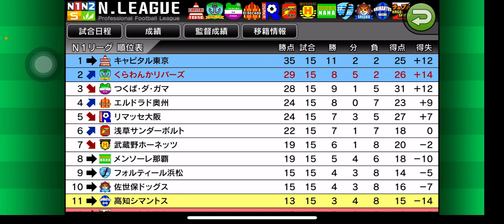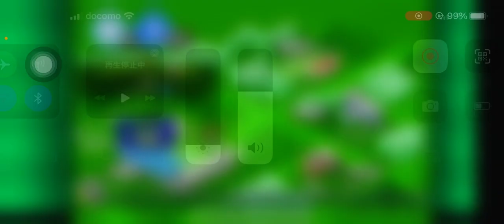【カルチョビットA 】圧勝！ 全てがうまく行ったメンソーレ那覇との公式戦【499】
点が面白いように入っていく

‹前提›
1. 補強は女子選手のみ。安い年俸の選手を優先的に獲得
2. 相手の力に応じて出場選手をローテーション
3. MFのスタミナが切れやすい。MF中心に強化